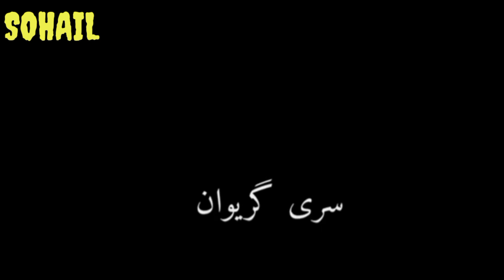Pashto shayari new